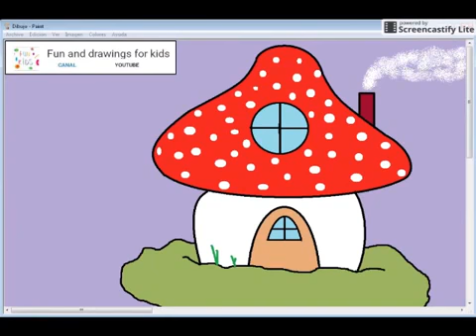Гъбична къща за деца с детска песен